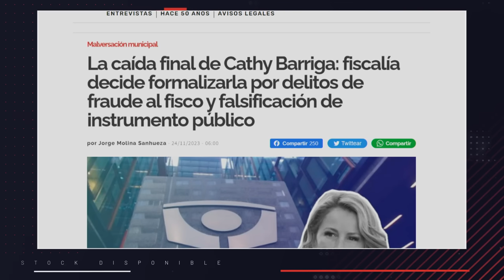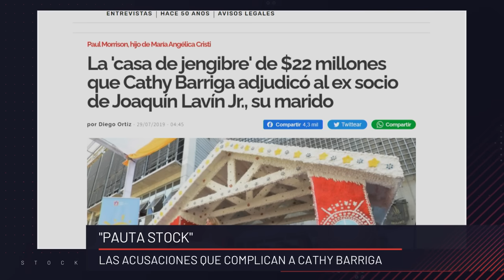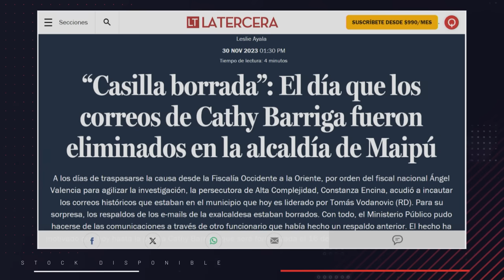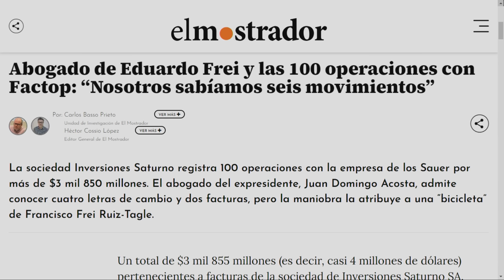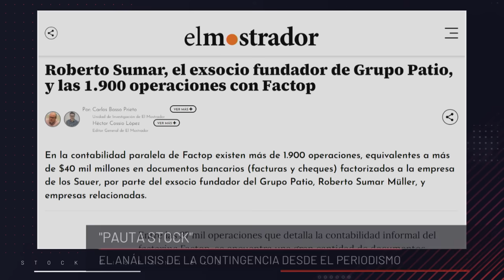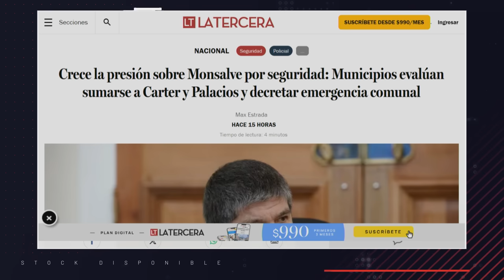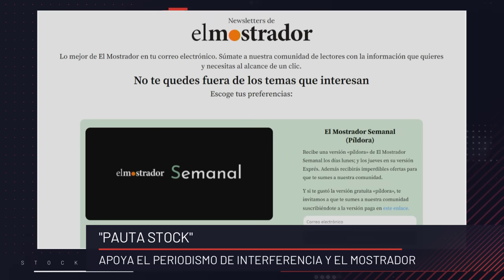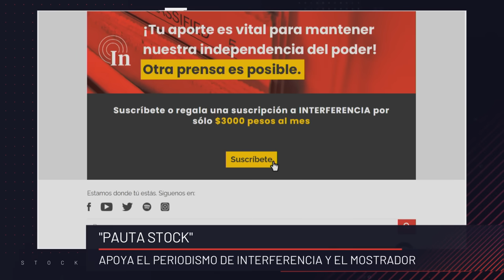La caída de Cathy Barriga y los nuevos antecedentes Caso Audios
Francisca Castillo, periodista de El Mostrador, y Andrés Almeida abordaron en el programa Stock Disponible el caso de Cathy Barriga y el caso Hermosilla. Durante la discusión, analizaron en detalle ambas situaciones, proporcionando un análisis profundo y detallado sobre estos temas de interés público.